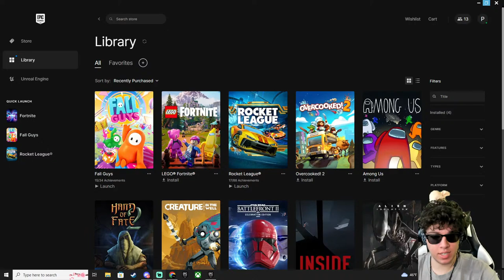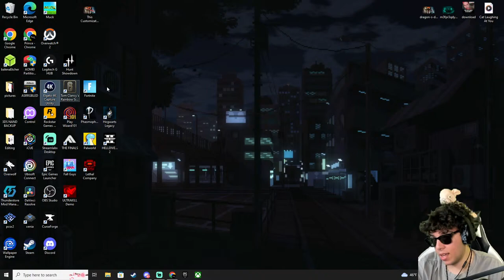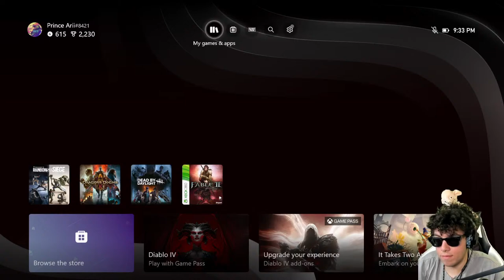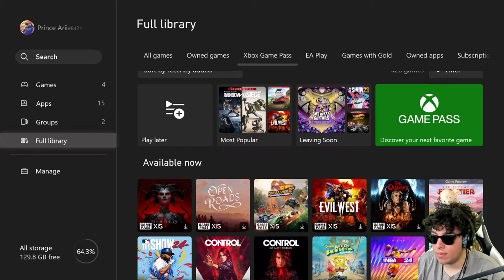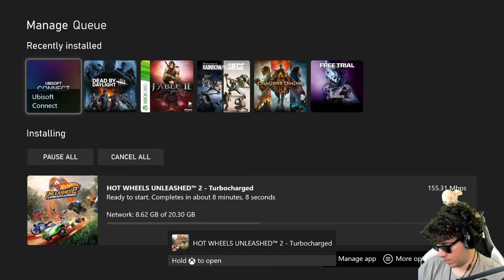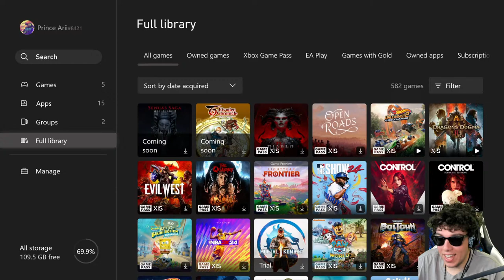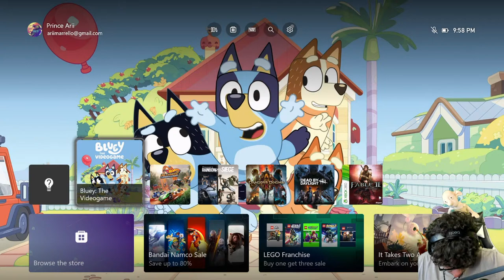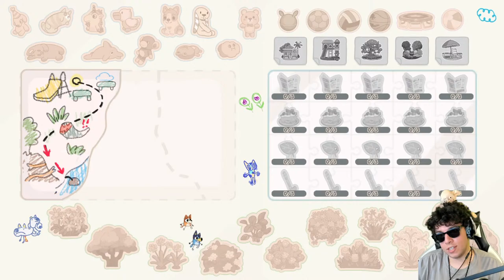Happy Easter!!!! Get On Fortnite!!!!!! (LIVE)